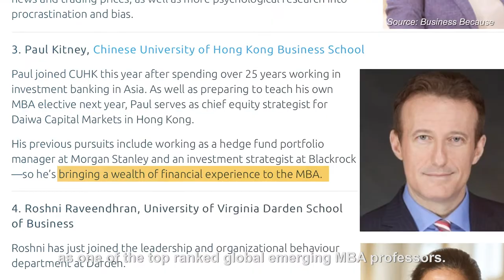BeYourSpark​ | Prof. Paul Kitney (Professor of Practice in Finance and Economics)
"By analysing real-world scenarios, students can learn to become self-reliant thought leaders,' said Prof. Paul Kitney.

A native Australian who lived and worked in Asia for over 30 years, Prof. Paul Kitney has forged an illustrious career in economics and finance and thrived through bears and bulls. Now, this globetrotting investment strategist and Asian economics expert is a full-time professor at The Chinese University of Hong Kong (CUHK) Business School, where he consolidates his worldly wisdom and passes it on to the next generation for the Asian Century.

Prof. Paul Kitney is our distinguished MBA instructor in the course “Macroeconomics for Business Executives”, in which he teaches students how to analyse economic events and policy developments affecting China, Asia-Pacific and the global economy with economic tools and current case-study experience.